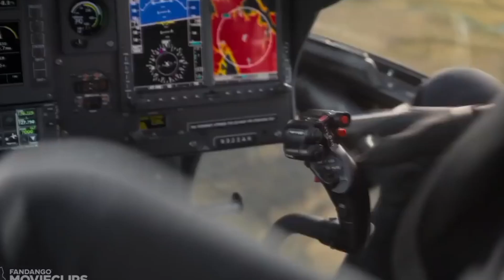10 Most Insane Movie Stunts Tom Cruise Has Done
Tom Cruise is known for doing his own stunts and here are the most dangerous ones.
There are some stars who are willing to take the easy way out, but Tom Cruise isn’t one of them. After he got his pilot’s license for the original “Top Gun,” we can’t wait to see him perform aerial acrobatics in Maverick. There isn’t too much this star won’t do on film if it means not having to use CGI instead.

Explore More about Booming Entertainment!

Top 10 lists, Origins, Biographies, Tips, How To’s, Reviews, Commentary and more on Pop Culture, Celebrity, Movies, Music, TV, Film, Video Games, Politics, News, Comics, Superheroes. Your trusted authority on ranking Pop Culture.